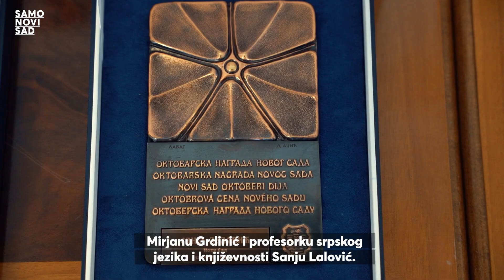Oktobarska i Novembarska nagrada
🕊 Čestitamo ovogodišnjim dobitnicima Oktobarske nagrade i Novembarske povelje, najviših gradskih priznanja.

🕊 Gradonačelnik Milan Đurić i predsednica Skupštine Grada Dina Vučinić na svečanosti u Gradskoj kući, uručili su laureatima Oktobarsku nagradu i Novembarsku povelju.

🕊 Oktobarska nagrada uručena je Inkluzivnom mešovitom horu „Ison“, profesorki Mirjani Grdinić, specijalisti metodike nastave književnosti i srpskog jezika i profesorki srpskog jezika i književnosti Sanji Lalović.
🕊 Novembarska povelja uručena je Fakultetu sporta i fizičkog vaspitanja Novi Sad i DOO za novinsko-izdavačku delatnost „Mađar so“.